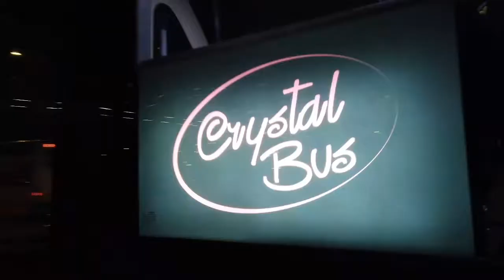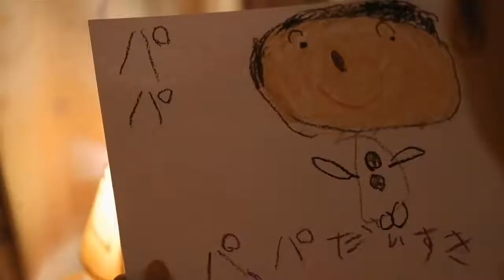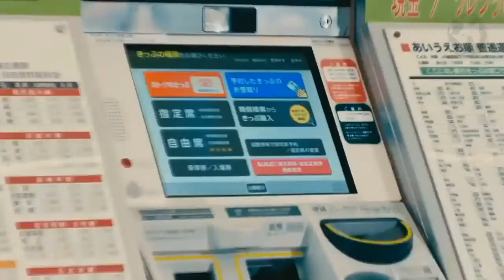【Tiger拍片直播重溫 】 笑談日本廣告 / 手機廣角鏡 / 水晶巴士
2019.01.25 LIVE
2:30 手機廣角鏡
6:30 水晶巴士
11:00 笑談日本廣告
【努力成為一個教育短片製作嘅YouTuber】

▄▄▄▄▄▄▄▼▼精選影片▼▼ ▄▄▄▄▄▄▄▄